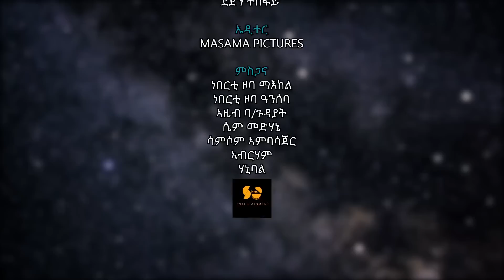ሓደርኪ ኤረና - ባህላዊ ጽባቀ ብሄረ ትግረ ዝድህስስ መደብ New Eritrean video 2023 - Good Morning Erena